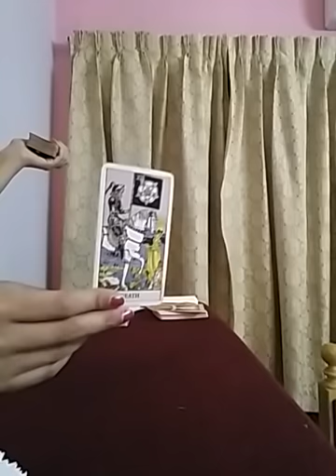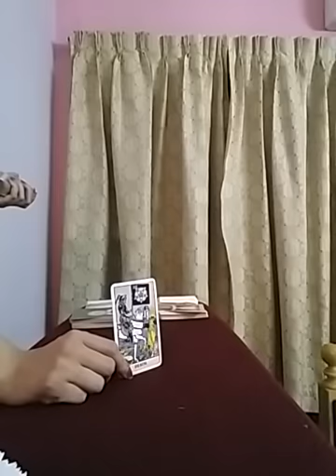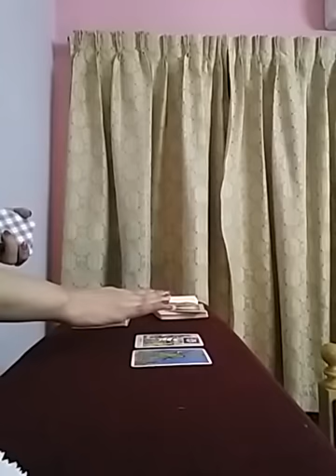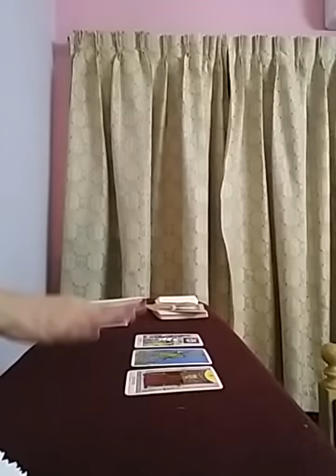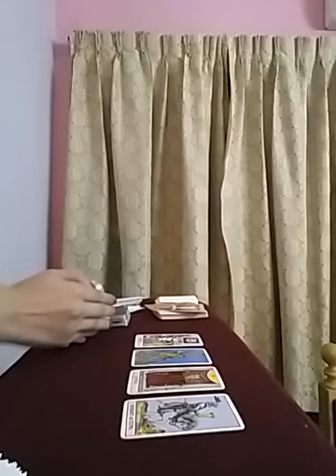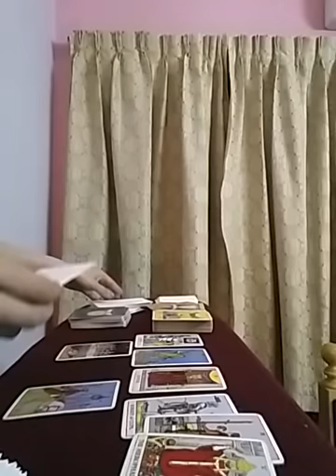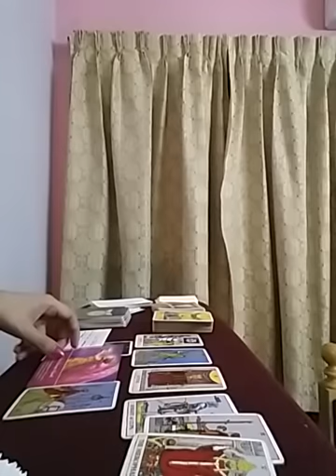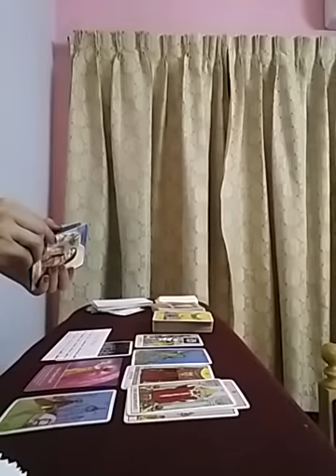SCORPIO - ap badal rahe ho apne Apko le kar or apne person ko le kar 💕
Services  i  offer :

1- 1 question reading - 35 USD

(5,000 - pkr)

2- 2 question reading - 55 USD

(8,000 - pkr)

3- 3 question reading - 70 USD

(10,000 - pkr)

4- 5 question reading - 100 USD

(16,000 - pkr)

5- Love n Relationships - 100 USD

(16,000 - pkr )

6- 10 Minutes customized  *SPIRITUALLY CHARGED*  affirmations that give 100% RESULTS  - 100 USD

(16,000 - pkr)

7- Consultation and step by step guidance to  MANIFEST  your Dream Desire and Goal.

(50,000 - pkr)

8- Unique Scripting technique to manifest your desire -  80 USD

(13,000 - pkr)

9- Protection from bad influences and energies  - 60 USD

(10,000 - pkr)

10- Removal of Black Magic  - 100 USD

(16,000 - pkr)

(16,000 - pkr)

12- Dream  Interpretation  - 40 USD

(6,000 - pkr)

13- Spiritually Charged Affirmations + Unique Scripting Technique - 150 USD

(25,000 - pkr)

14- Money rituals - 60 usd

(10,000 - pkr)

15- Love Rituals - 100 usd

(16,000 - pkr)

16- Subliminals - 100 usd

(16,000 - pkr)

17- Consultation along with 1 manifestation technique - 100 usd

(16,000 - pkr)

18- Angel guidance - 40 usd

(6,000 - pkr)

19- 5 Minutes Guided Meditation - 50 usd

(8,000 - pkr)

20- 5 Minutes Affirmations - 50 usd

(8,000 - pkr)